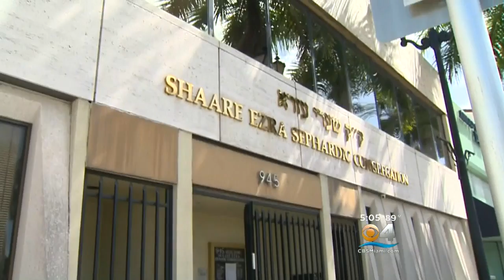Mother Of Girl Allegedly Molested By Rabbi Speaks Out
For the first time we are hearing from the mother of an 11-year-old girl who was allegedly molested by a rabbi.